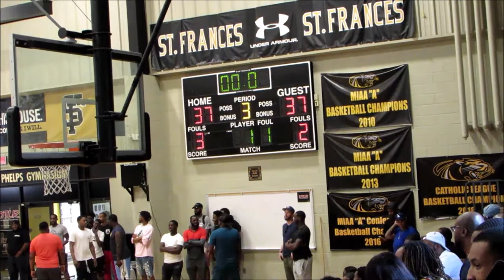CMB vs DMV Warriors Game- 2019 Brunson League Season 6 Week 1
CMB vs DMV Warriors
2019 Brunson League Season 6 Week 1
@ St Frances Academy

Apps